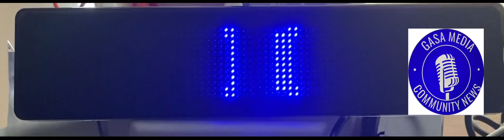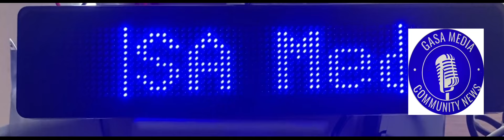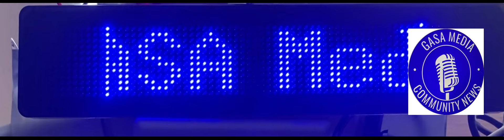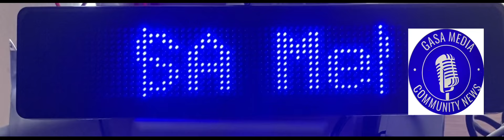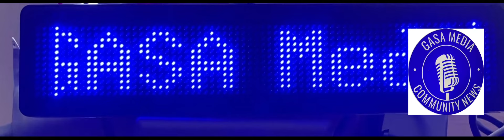The reasons few Lebang people in Cameroon are contributing toward Lebang development.